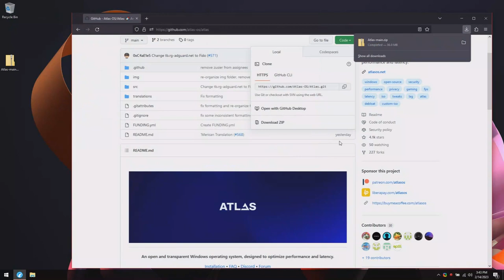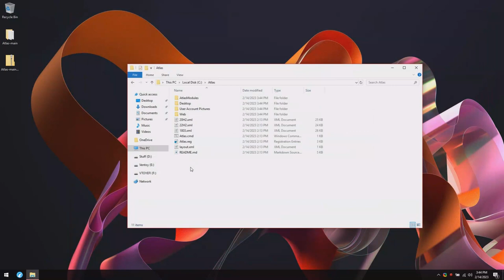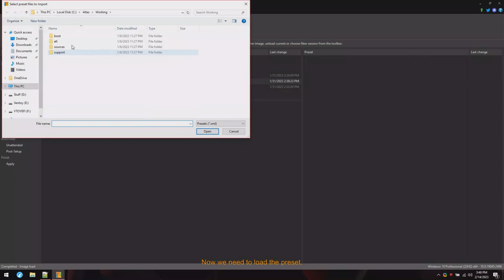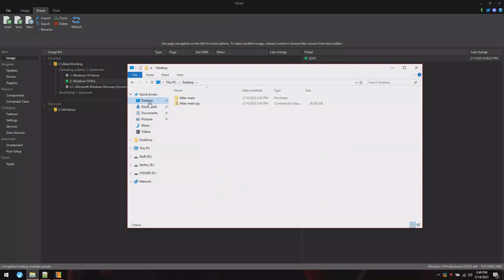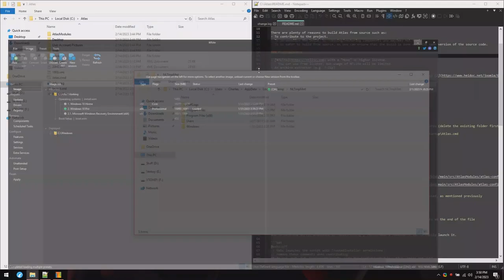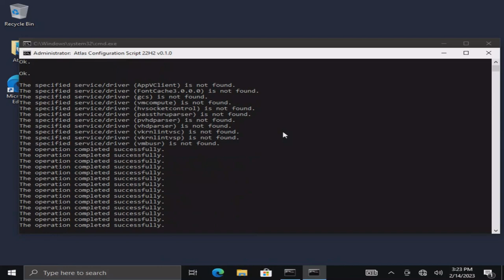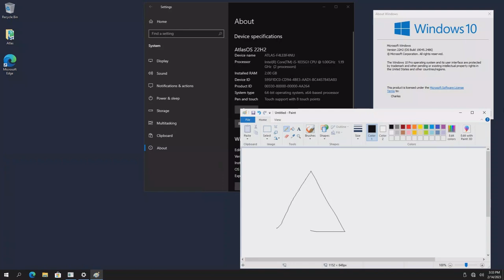How to compile AtlasOS in 2023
⚠️ WARNING: Extract src to C:\, not C:\Atlas.